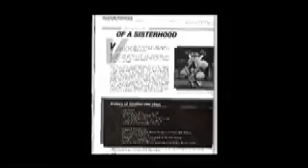Vanities the Musical: Program Excerpts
Sorry if the quality is bad. i thought it would have turned out clearer.